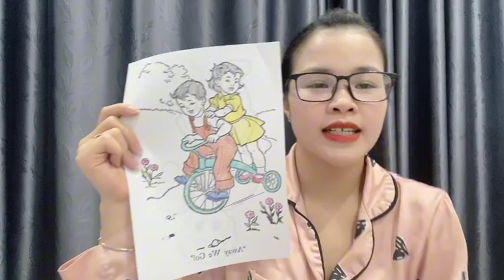Daily Art | Coloring brother carrying sister on bike